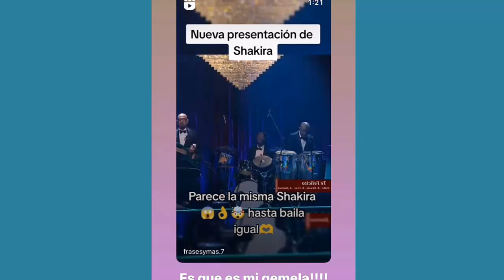shakira SORPRENDE A SUS FANS CON EL HOMENAJE QUE LE HACE A SU DOBLE EN yomellamo